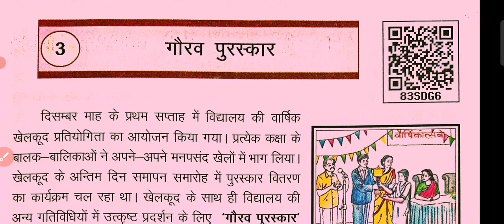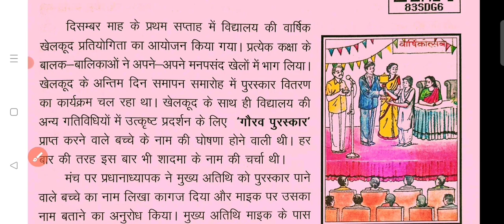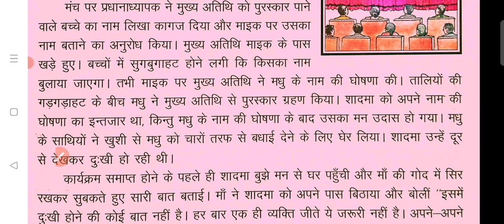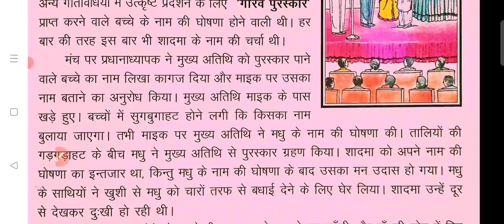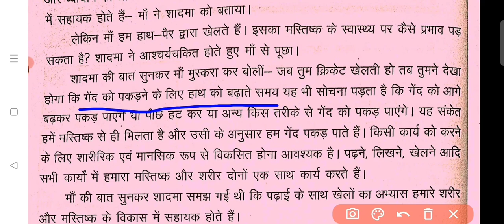PART1पाठ3गौरव पुरस्कार/प्रकृति कक्षा 5/Path3 Prakriti kaksha5/Gaurav PuraskarLesson3Prakriti Kaksha5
सभी पाठों की वीडियो का लिंक नीचे दिया गया है।
प्रकृति कक्षा 5 वीडियो लिंक

1. पाठ 1 परिवार ,कल ,आज और कल वीडियो लिंक

2. पाठ 2 मेरा परिवार मेरी प्रेरणा वीडियो लिंक

3. पाठ 3 गौरव पुरस्कार वीडियो लिंक

4. पाठ 4 आओ मिलकर खेलें खेल वीडियो लिंक

5. पाठ 5 जीव जंतुओं की रोचक बातें वीडियो लिंक

6. पाठ 6 वन्य जीवों का संरक्षण वीडियो लिंक

7. पाठ 7 जंगल और जन जीवन वीडियो लिंक

8. पाठ 8 भोज्य पदार्थों का संरक्षण वीडियो लिंक

9. पाठ 9 हम और हमारी फसलें वीडियो लिंक

10. पाठ 10 पेड़ पौधों का भोजन वीडियो लिंक वीडियो लिंक